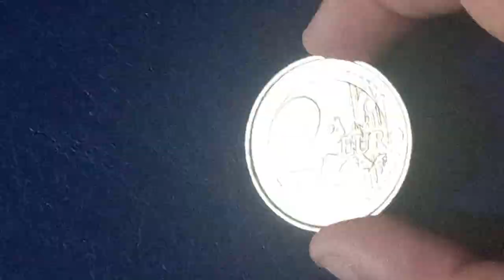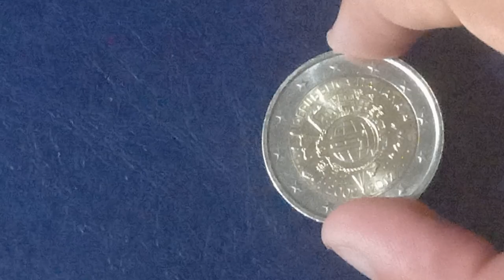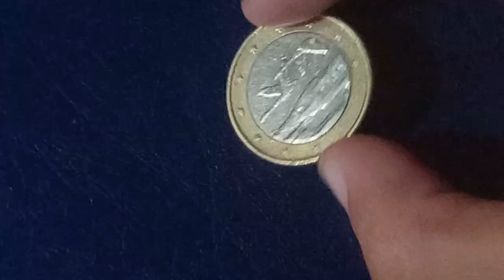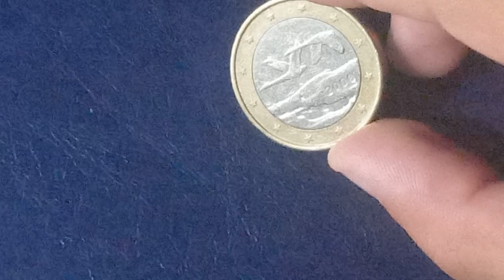Monete da 2 Euro rare!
Monete da 2 Euro rare e medaglia commemorativa olografica dell'arrivo dell'Euro.